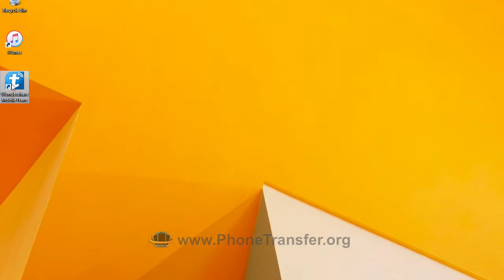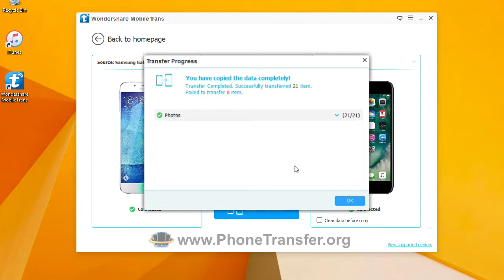How to Transfer Photos from Samsung Galaxy A7 / A5 / A8 to iPhone 7 / 7 Plus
MobileTrans can transfer contacts, photos, call logs, media files, and more across mobile operating systems, such as from Samsung Galaxy A7 / A5 / A8 to iPhone 7 / 7 Plus, as well as back up your smartphone data to your computer, should you ever need to restore.

MobileTrans Key Feature:

1. Move data between devices with different operating systems, i.e from Samsung Galaxy A7 / A5 / A8 to iPhone 7 / 7 Plus.
2. Works perfectly with Apple, Samsung, HTC, LG, Sony, Google, HUAWEI, Motorola, ZTE, and more smartphones and tablets. ...
3. MobileTrans can also be used to create a backup of your data on a third device.